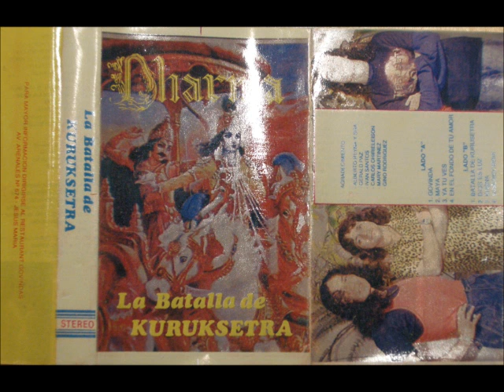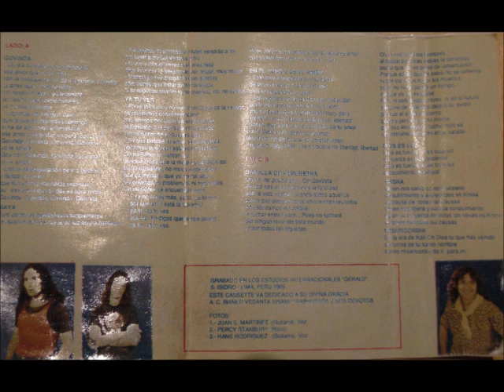DHARMA La Batalla del Kuruksetra - Lado A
Banda de hard rock peruana de finales de los 80s.
Juan Martínez (guitarra y voz)
Hans Rodríguez (guitarra y voz)
Percy Stanbury (bajo)

- Govinda
- Maya
- Ya tu ves
- En el fondo de tu amor